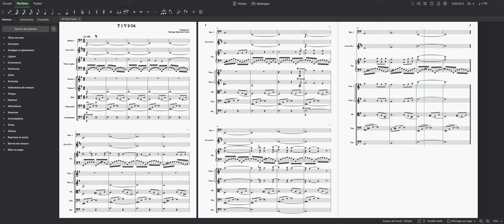CineSamples - CinePiano - MuseScore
CineSamples
CinePiano
MuseScore
Composer Santiago Sepulveda Correa